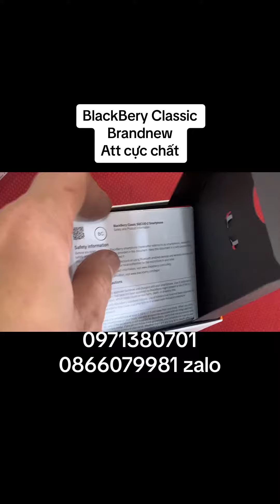BlackBerry q20 att new fullbox - 0866079981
Bao da được may tay thủ công trên rất nhiều chất liệu như da bò da đà điểu da cá sấu da kỳ đà.